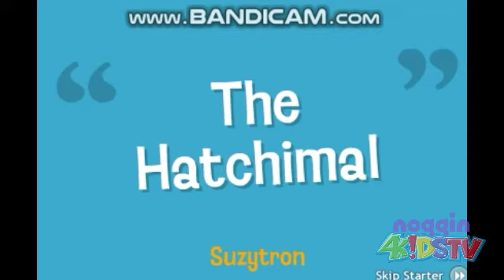Noggin 4Kids TV Vid - Zimmer Craziness: The Hatchimal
Here's a Zimmer Craziness short where Eva has her hatchimal, but Edgar wants to know where his Draggle is.

Requested by: Lilly Wilson